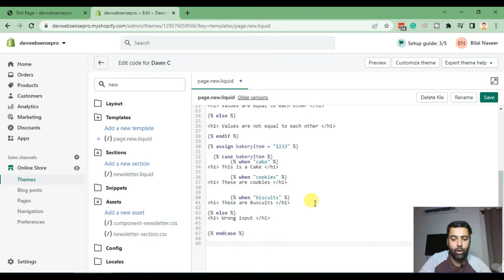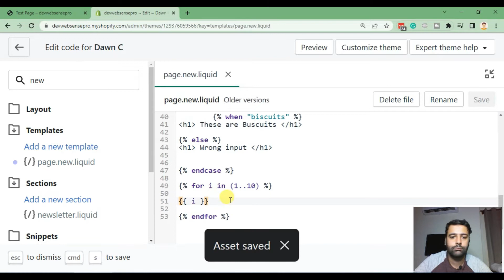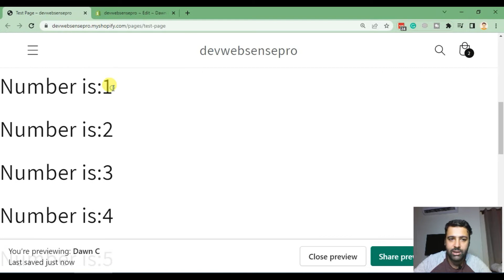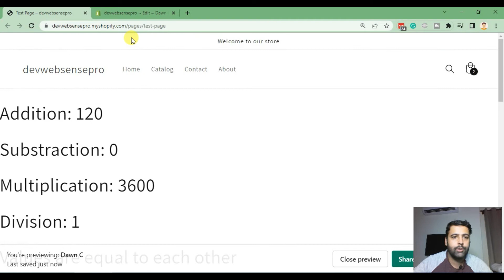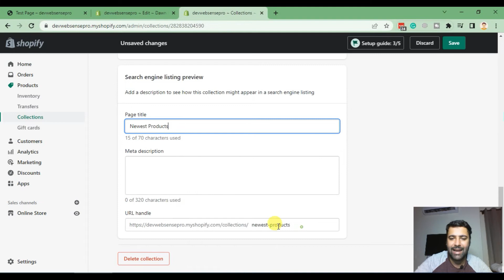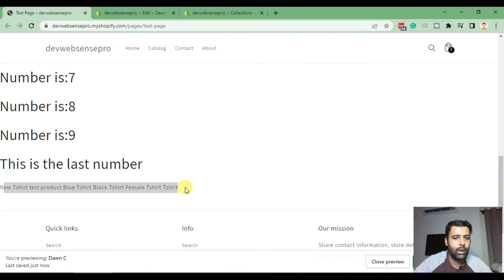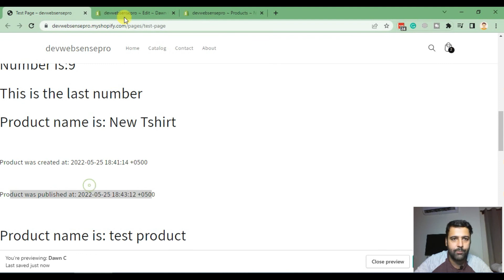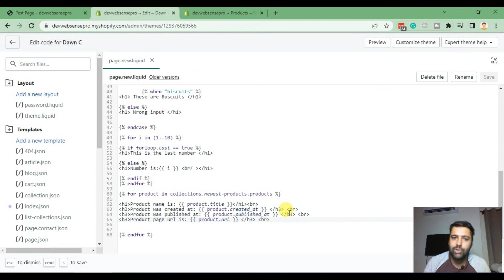[Shopify Loops] How to use Shopify Loops (Shopify Liquid Programming - Part 5)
In this video, you'll learn how to use loops in Liquid, Shopify's templating language. Loops allow you to repeat a block of code multiple times, which can be really useful for creating dynamic templates. We'll walk through with examples on how to print Product Titles, Published At and Created At dates.

00:00 Intro
00:45 Basic For Loop Syntax
02:30 First Index and Last Index in Loop
05:30 Printing product title with Loop